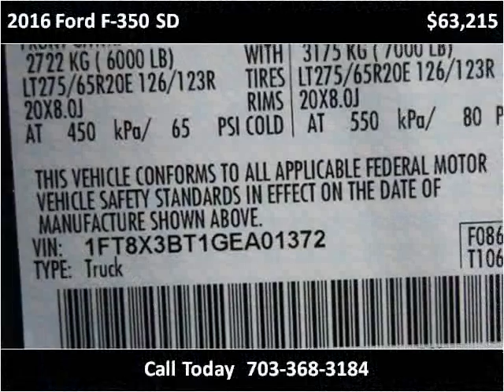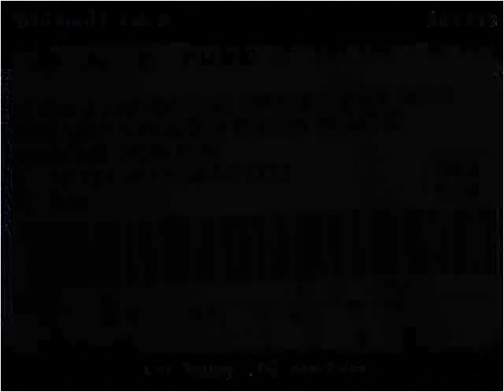2016 Ford F-350 SD New Cars Manassas VA